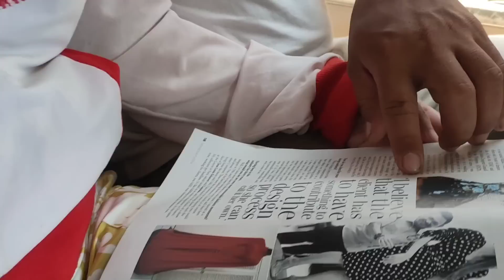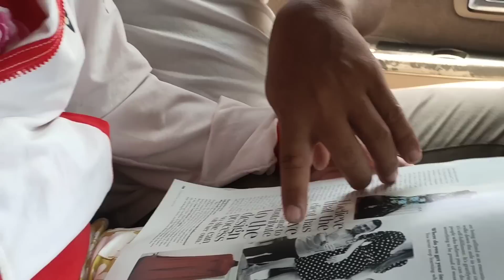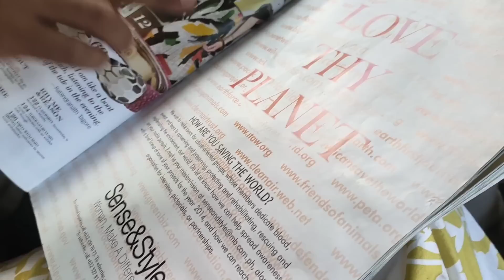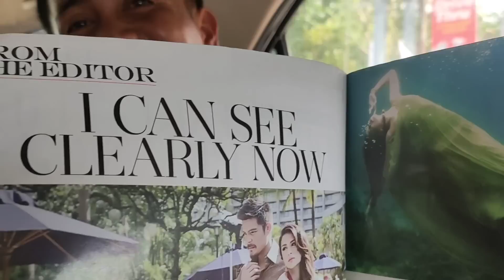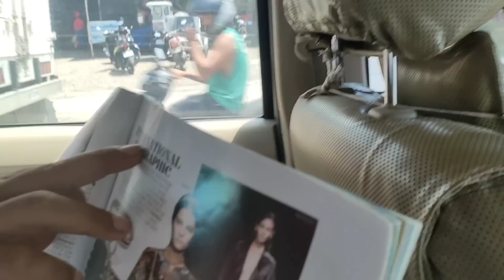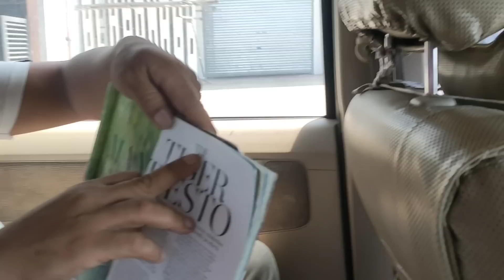part 103 dinala ko sa bahay k,Rab val Santos matubang OFW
k,Rab Val Santos matubang ,pugong byahero,
, OFW